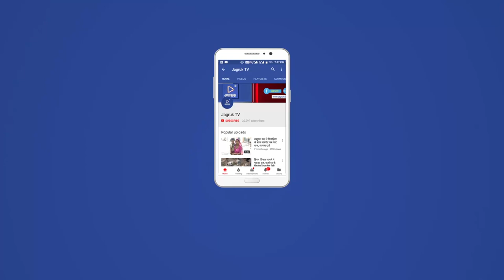JAGRUK TV : मुंबई : कालबादेवी में हुआ धूम धाम से उद्घाटन समारोह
कालबादेवी विठ्ठलवाडी में हुआ धूम धाम से उद्घाटन समारोह*
मुम्बई के जवैरी बाजार के विठृलवाडी में श्री नाकोडा भैरव मण्डल पाईधुनी जो हर  पल कुछ ना कुछ मानव सेवा के कार्य में नया करता है..
इसी बिच श्री नाकोडा भैरव मण्डल  पाईधुनी ने मानव सेवा के लिए श्री नाकोडा पार्श्व शीतल जल ग्रह.इसे पहले बाबु गेणु रोड कालबादेवी में प्याउ का उद्घाटन किया.. मंडल का सपना है कि मानव सेवा के लिए 11 प्याउ बनाने है...मंडल ने दो महिने में ही दो प्याउ का उद्घाटन समारोह भी कर लिया...यह मंडल भक्ति, जीवदया, मानव सेवा के कार्य में हमेशा तत्पर रहते है...